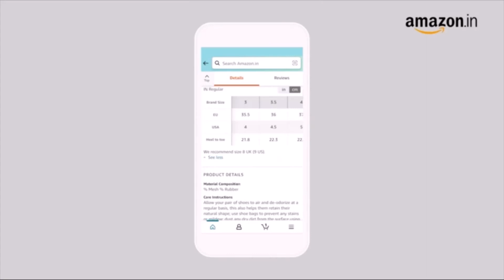bourge men's vega pearl-z2 running shoes-sports shoes.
today's offer on amazon.